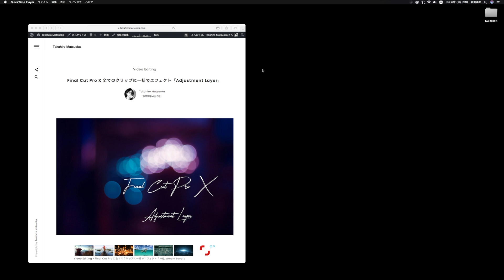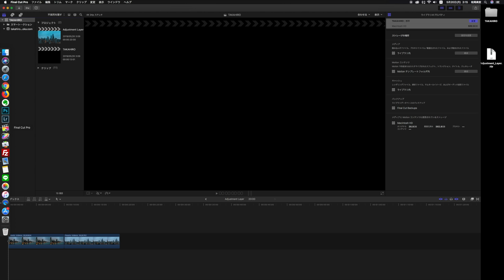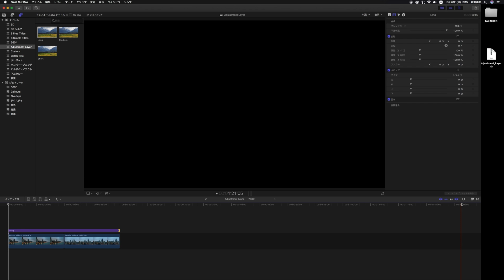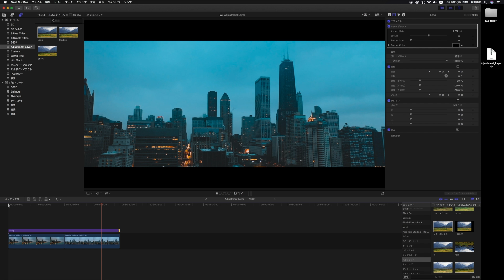Final Cut Pro - 調整レイヤーを追加する方法 / Adjustment Layer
Takahiro Matsuoka / 松岡高宏